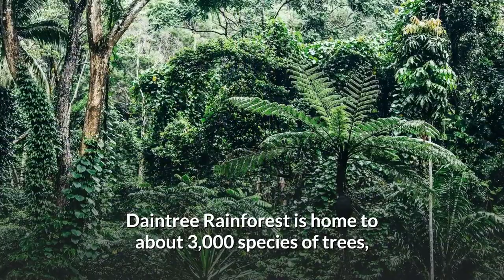Daintree Rainforest, Australia - The Oldest Forest In The World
Daintree, located in Australia, is considered the oldest forest in the world.

Some of the world’s natural forests are so old that it is almost impossible to put a date to them. However, the use of modern scientific technology has made it possible to roughly estimate how old some of these natural forests are. Daintree is considered the oldest forest in the world.

Daintree Rainforest covers an area of approximately 460 square miles, is estimated to be 100 to 180 years old. It dates back to the prehistoric times, before the discovery of Australia by the Europeans. Daintree is Australia’s largest rainforest and is part of the large continuous tropical rainforest of the continent of Australia. It is also part of the Wet Tropics Rainforest which is also the world’s oldest continually surviving tropical rainforest. The rainforest was named after Richard Daintree, an Australian photographer, and geologist.

Daintree Rainforest has a complex ecosystem. Daintree Rainforest is home to about 3,000 species of trees, some of which have been classified as threatened or rare. The rainforest also supports several species of birds, with over 2,600 square kilometers of land designated as Important Bird Area. About 7% of all birds species in Australia live in the rainforest. It also contains 30% of Australia’s reptiles, frogs, and marsupials as well as 90% of butterflies and bat species. There are over 10,000 insect species in the Daintree Rainforest. Some of the endangered species in the forest include Bennett’s tree-kangaroo and Southern cassowary.